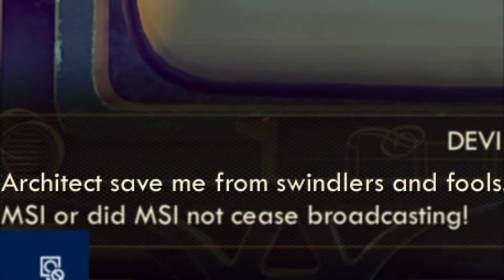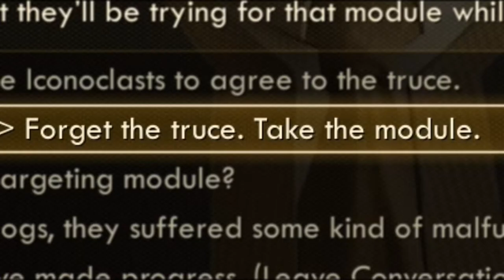FACTION WARS! Outer Worlds Funny Moments Part 6